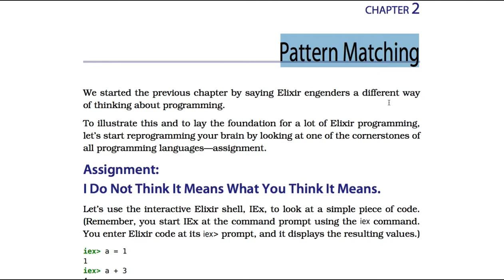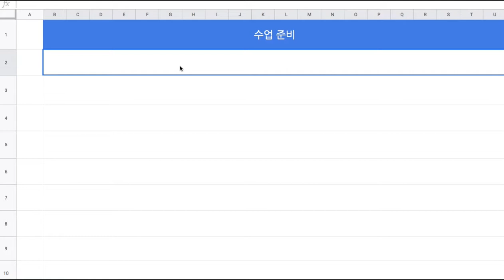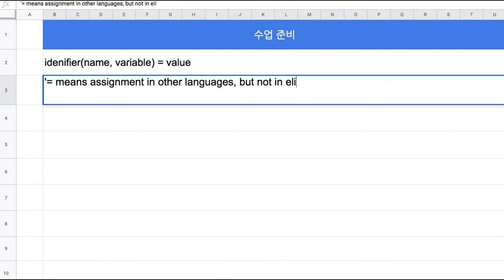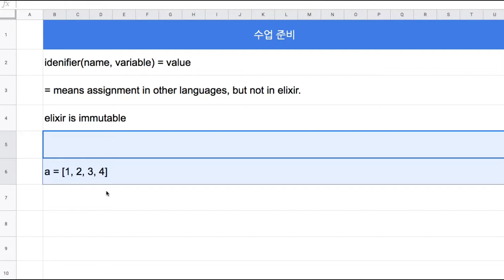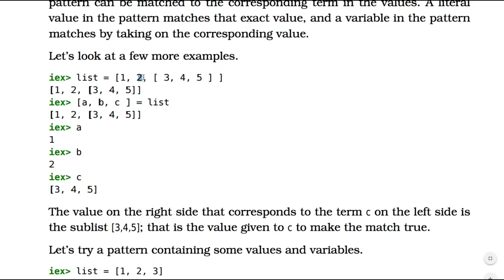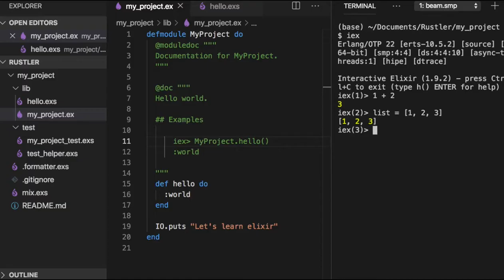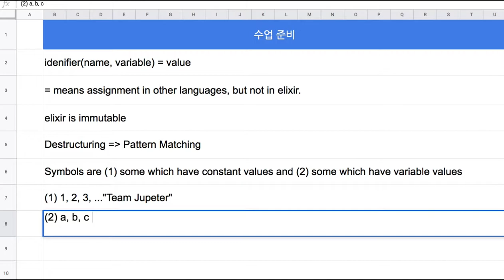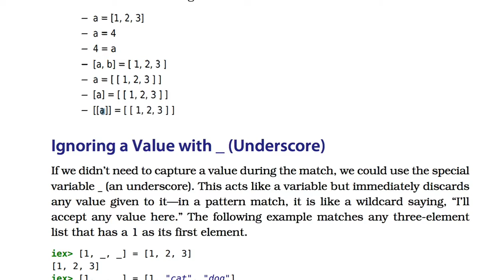[엘릭서] 003 - CH 2. Pattern Matching - Assignment